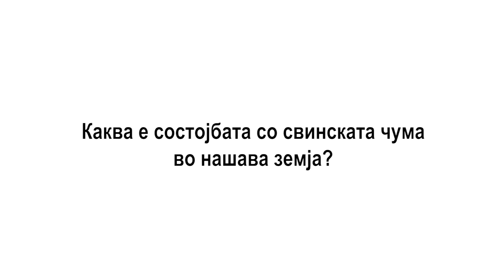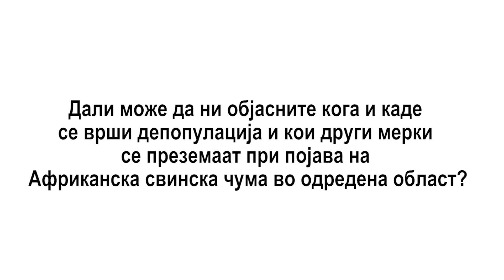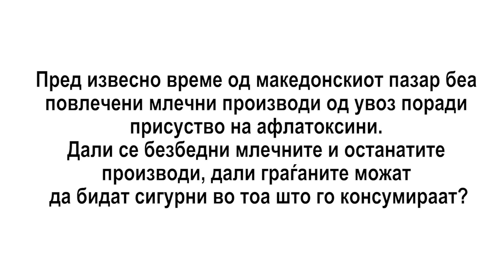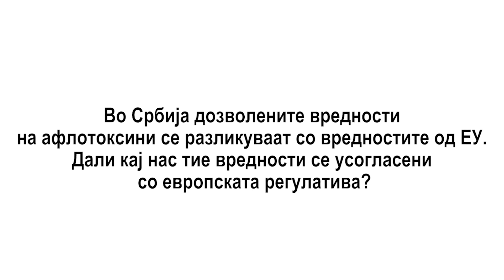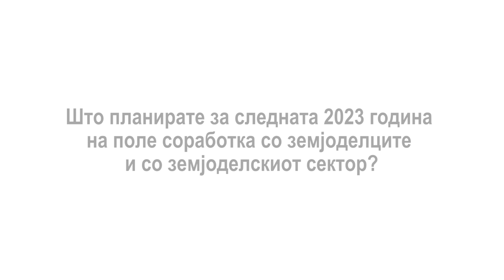Николче Бабовски – Директор на Агенција за храна и ветеринарство